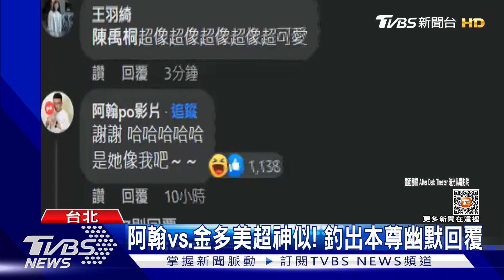阿翰撞臉金多美!超神對比圖曝光 網驚呼:相似度90％｜TVBS娛樂頭條@tvbsforfun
南韓演員金多美近來主演青春電影《靈魂伴侶》，備受粉絲期待，有粉專發文"一直認為金多美很眼熟"，才發現她居然與台灣YouTuber阿翰撞臉了，網友也紛紛回應，笑說兩人臉型跟嘴巴真的很神似。